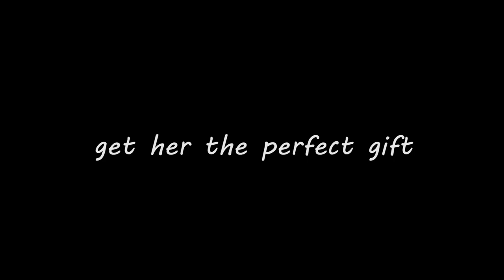THE ART OF GETTING LOST - The Vanishing of Ethan Carter - Ep. 03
GRENADES AND THE ART OF GETTING LOST - The Vanishing of Ethan Carter - Ep. 3

In this episode of The Vanishing of Ethan Carter, Foxen and String talk about grenades, the Box Car Children, and Foxen's deteriorating sense of direction.